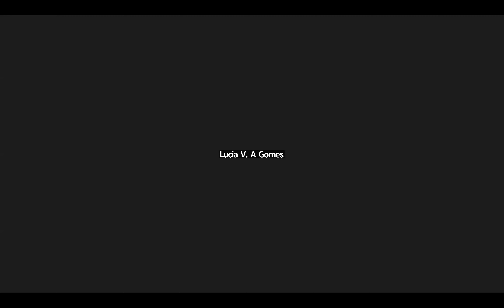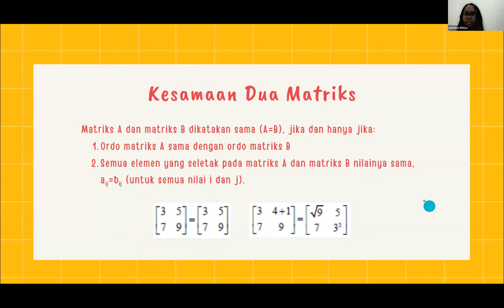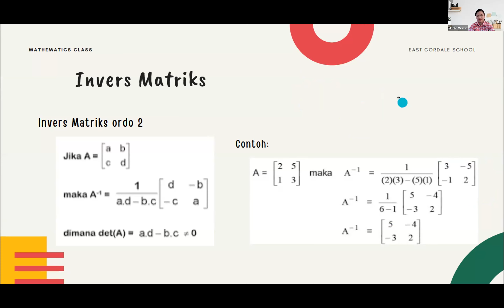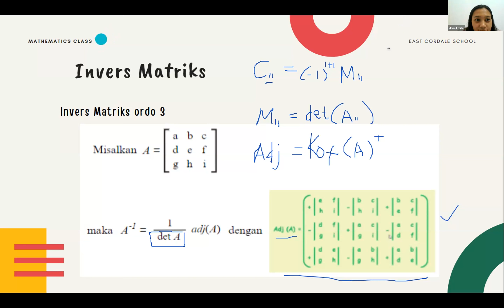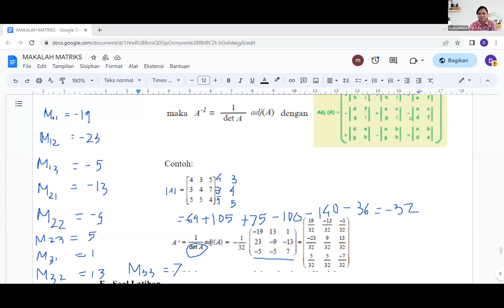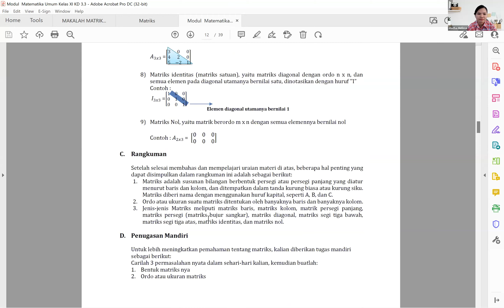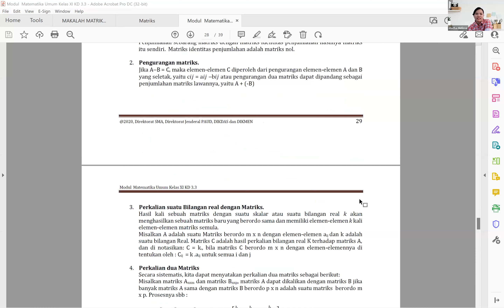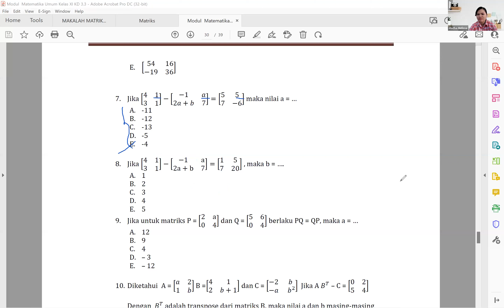Pembelajaran Matematika SMA - Matriks